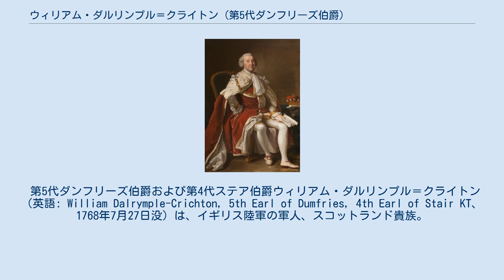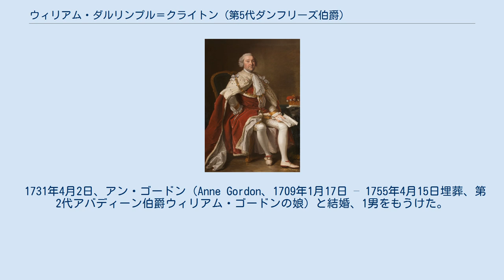ウィリアム・ダルリンプル＝クライトン (第5代ダンフリーズ伯爵)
トマス・ハドソンによる肖像画。
 第5代ダンフリーズ伯爵および第4代ステア伯爵ウィリアム・ダルリンプル＝クライトン（英語: William Dalrymple-Crichton, 5th Earl of Dumfries, 4th Earl of Stair KT、1768年7月27日没）は、イギリス陸軍の軍人、スコットランド貴族。
 ウィリアム・ダルリンプル（1678年 – 1744年、初代ステア伯爵ジョン・ダルリンプルの息子）と第4代ダンフリーズ女伯爵ペネロープ・クライトンの息子として生まれた。
 1721年から1747年までイギリス陸軍に従軍、オーストリア継承戦争では1743年のデッティンゲンの戦いで父方の伯父にあたる第2代ステア伯爵ジョン・ダルリンプルの副官を務めた。
また、1742年3月6日に母が死去するとダンフリーズ伯爵位を継承した。
 スコットランド世襲的司法権廃止法により1747年にSheriff of Clackmannanの世襲権が廃止されると、2,400ポンドの補償金を受け取った。
 1752年3月11日にシッスル勲章を授与され、1760年11月13日に弟ジェームズが死去するとステア伯爵位を継承した。
 1768年7月27日にダンフリーズ・ハウスで死去、ダンフリーズ伯爵位は姉妹エリザベスの息子にあたるパトリック・マクドゥオール＝クライトンが、ステア伯爵位は父方の叔父ジョージの息子ジョン・ダルリンプルが継承した。
 1731年4月2日、アン・ゴードン（Anne Gordon、1709年1月17日 – 1755年4月15日埋葬、第2代アバディーン伯爵ウィリアム・ゴードンの娘）と結婚、1男をもうけた。
 1762年6月19日、アン・ダフ（Anne Duff、1738年頃 – 1811年8月21日、ウィリアム・ダフの娘）と再婚した。